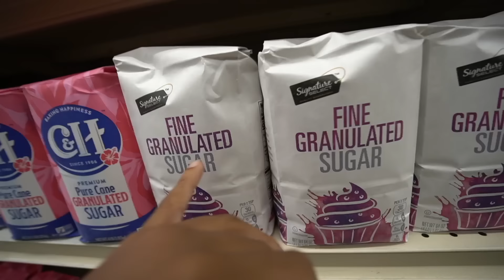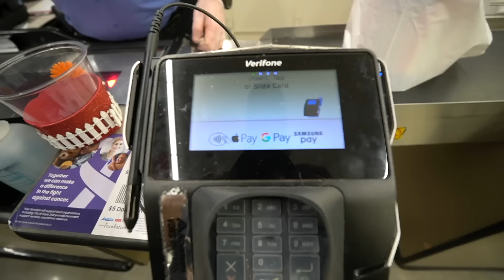Teaching My Homie How To Make HOOD KoolAid!! **MUST WATCH**